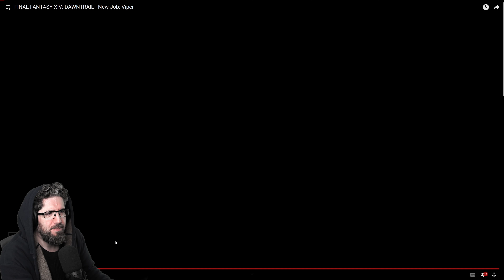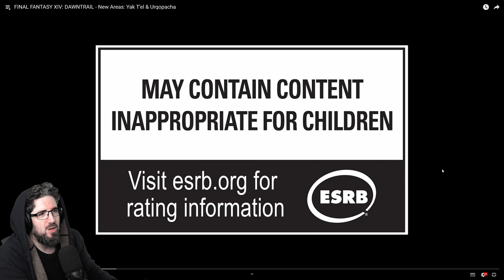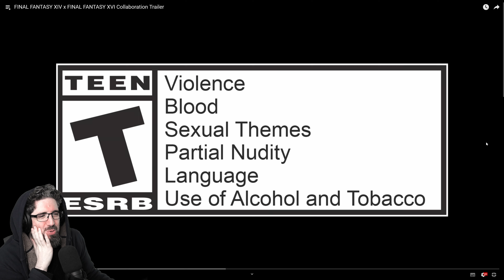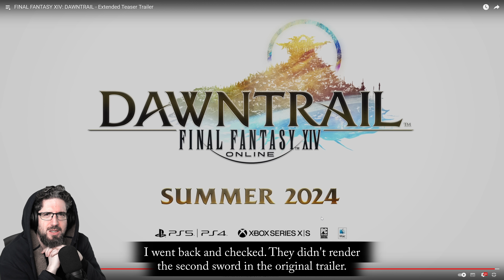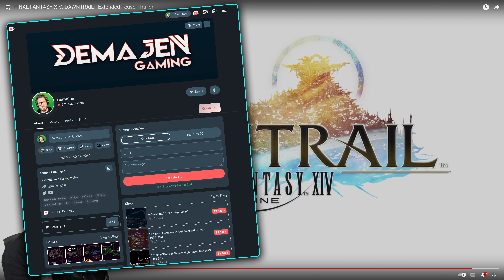FFXIV | London Fanfest 2023 — Trailer Reactions & Thoughts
Oh boy, Square Enix REALLY need to start releasing trailers in 4K...

Fanfest has begun in London, but I couldn't be there because of my work schedule (and also the difficulty of comfortable travel with my back issues).

Here, then, are my reactions to all the trailers SE put out during the keynote. Timestamps for individual bits, below.

Chapters:

00:00 - Intro
00:30 - New Job - Viper
08:40 - New Hub - Tuliyollal
10:54 - New Zones - Yak T'el & Urqopacha
15:18 - FFXIV & FFXVI Collaboration Trailer - BEST BOI MOUNT!
20:09 - Dawntrail - Extended Teaser Trailer

FINAL FANTASY, SQUARE ENIX and their respective logos are trademarks or registered trademarks of Square Enix Holdings Co., Ltd.